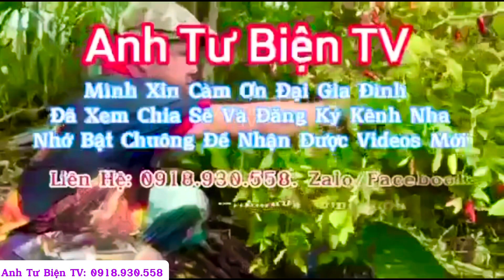Lần đầu tiên dẫn Thúi, Ben Chu và Tủn đi ăn lẩu rau ca tràu cửng bao ngon#anhtubientv,!!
👉 Người Quay Videos: Nguyễn Minh Tuấn,!!
👉 Nguồn Bản Quyền: Anh Tư Biện TV,!!
👉 Tên: Nguyễn Minh Tuấn 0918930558,!!
👉 Ngày Quay Video:
👉 Ngày Xuất bản video: